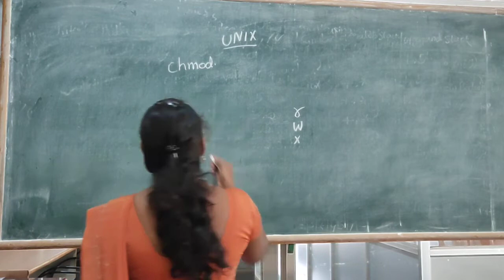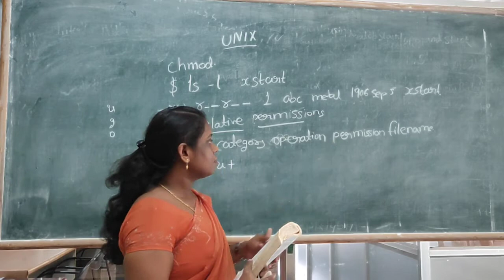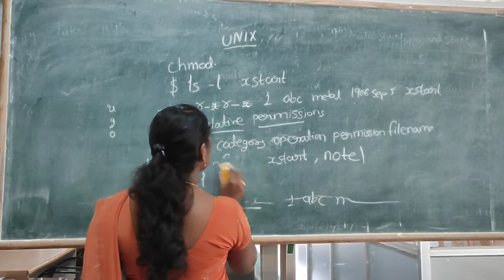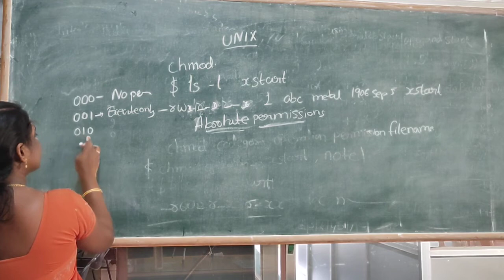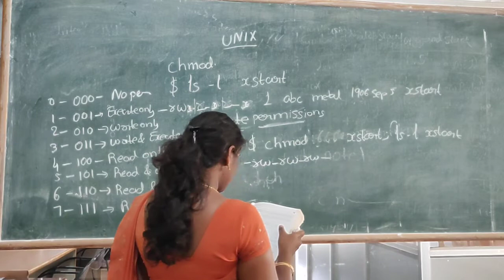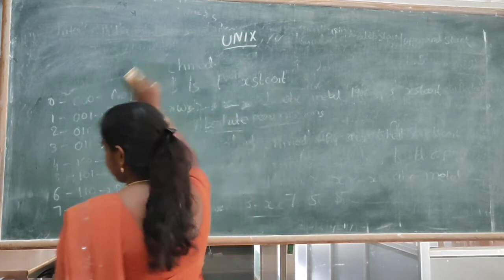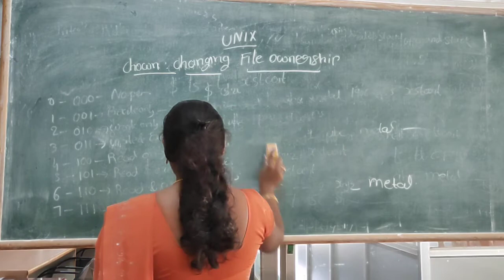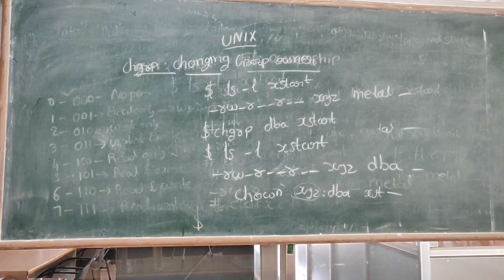UNIX Unit4-chmod, Directory permissions, changing file ownership by Ashwini G T